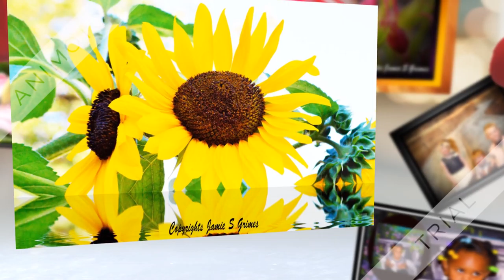HEART & SOUL PHOTOGRAPHY ROSES VIDEO